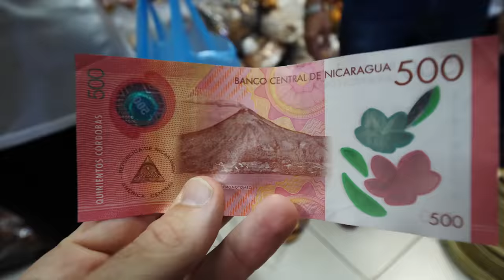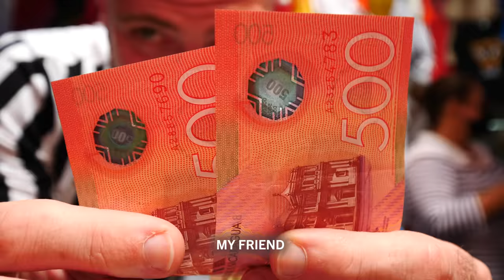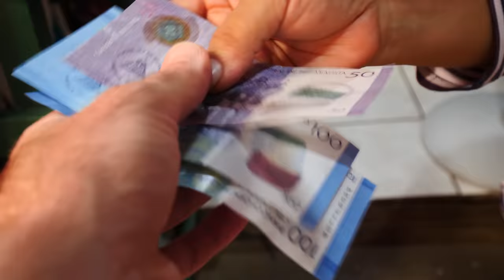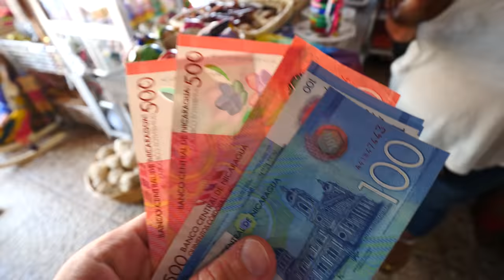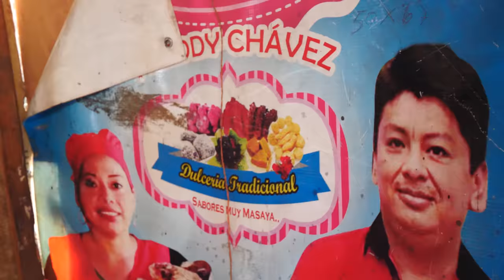Wild NICARAGUAN STREET FOOD in Masaya Market!! Making Almíbar in Masaya, Nicaragua!!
My road trip through the amazing country of Nicaragua continued in the city of Masaya, where I’d get to visit a local market. Come with me as I explore Masaya Market and try some Nicaraguan sweets!

These sweets, called almíbar, are traditionally made for the week of Easter Sunday. I’d tried this sweet, which is basically candied fruit, at the Municipal Market in Granada earlier that morning. It’s sticky, super sweet, and very tasty!

My guide Carlos from Visita Nicaragua and I entered the facility at Freddy Chavez dulceria, where they had a ton of different ingredients set up. I could see mango, coconut, papaya, jocote, and more.

First, they boil the fruit to kill any microbes, and then they mix it with sugar. It’s scorching inside the facility from the fire.

They mixed the fruit in a large pot along with blocks of sugar and spices, before they let it slow cook for 4-5 hours. Once it’s done, it becomes a condensed sugary fruit marmalade!

It’s thick and saccharine, and I liked that I could taste the flavors of all the different fruits. I liked it a lot. It was an excess of sweetness. It’s perfect if you have a sweet tooth. The papaya was my favorite because it was so meaty!

They were so nice! They gifted us an entire pan of almíbar before we left! It was so hot inside that Carlos poured a bottle of cold water over my head to cool me off.

Then, we headed to Masaya Market, which is one of the largest in Nicaragua. It’s not a touristy area, but there are a ton of craft vendors there selling unique things including masks.

It’s a must-visit when you drive from Managua to Granada and is the best place to buy souvenirs. I could see woven baskets, wooden toy cars and trucks, dolls, guitars, figurines, and more.

Then, I found some masks. They were really cool and colorful! I saw some nice, traditional ones but wanted to explore the whole market and then come back for them.

Further on, we saw vendors selling crackers called rosquillas, cerdo con yuca (pork with yucca), and chicharron. We also saw a shop selling shoes made in Masaya, including lots of leather sandals.

I wanted to get some for my daughters and then tried on some for myself, but it was a little too big. They gave me a discount! I also saw some cute dresses for my daughters and niece for 750 cordobas, or roughly $22 USD.

They also had some awesome great jerseys and shirts. I loved the dolls, and I also saw some incredible, beautiful belts and leather wallets and coin purses. The wallets were only $10 USD.

Next, we saw a woman who had butchered a whole pig. She had some massive pieces of fried chicharron, which were crunchy but still soft enough to enjoy. I also tried some moronga, or blood sausage!

The blood sausage was soft and grainy but also had a sweetness to the iron-rich flavor. I loved it! It was the best one I’d had in the country so far! I couldn’t stop eating it!

Further on, we saw spicy sausages and a pork organ dish called chanfaina! The heart in the salsa was so good! It was so dense and packed with iron. I loved it!

As we continued, we also saw a barber shop, kitchenware, pinatas, and more. After some refreshing orange juice in a bag, we headed back to buy some masks!

They had some nice animal ones, as well as some traditional ones. I got some horses for myself and a few more as gifts. They cost 1,750 cordoba, or about $50 for five.